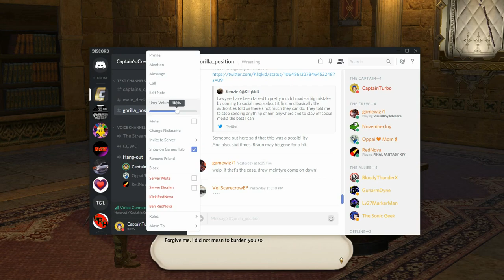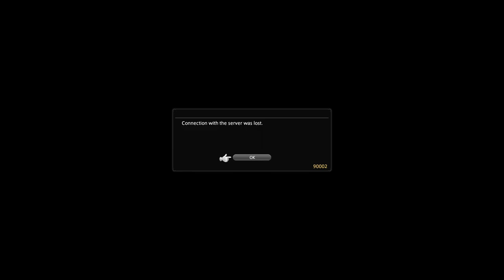Let's Play Final Fantasy XIV (Part 95)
The Price of Principles - Moving On